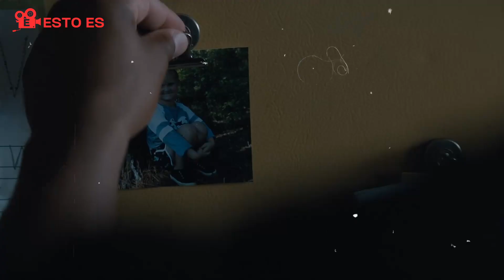UN EX MARINE LUCHA CONTRA LA POLICÍA PARA SACAR A SU PRIMO DE LA CÁRCEL | REBEL RIDGE | RESUMEN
Bienvenidos a otro resumen de este canal Esto Es, esta vez hablare sobre esta nueva película de Netflix Rebel Ridge.